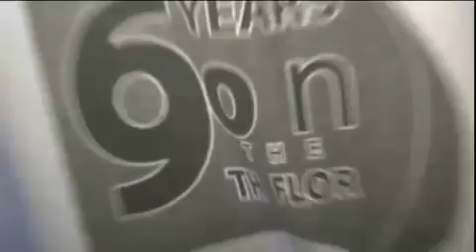Mr Stefan Braun